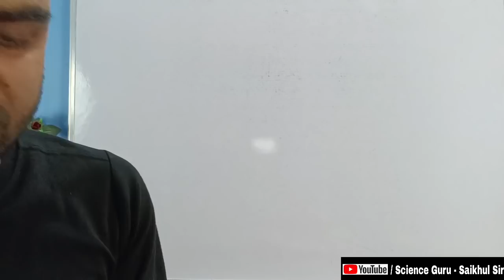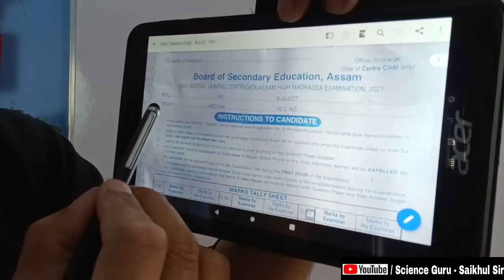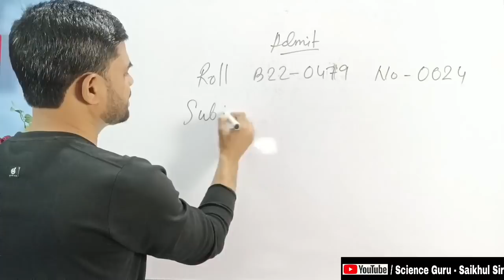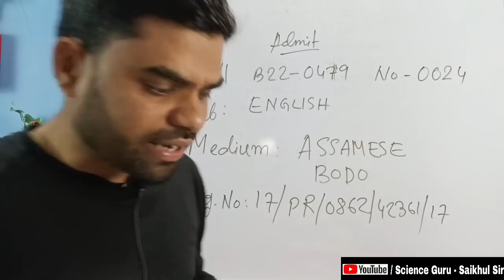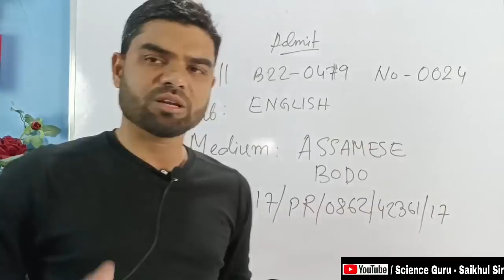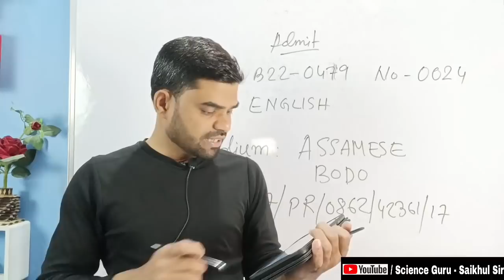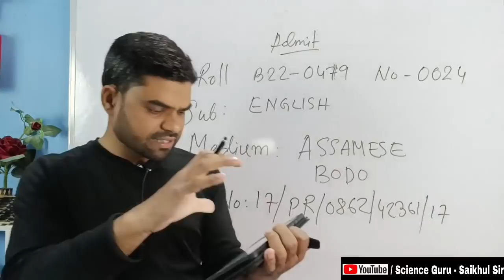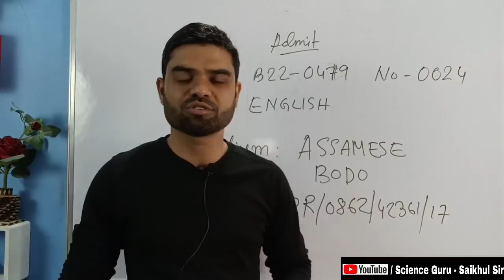HSLC পৰীক্ষাত এই ভুল কৰিলেই বিপদ // Answer script fill up কৰা জানি লোৱা //